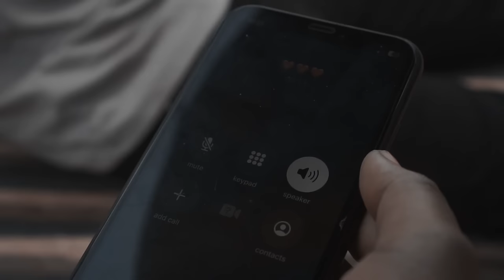DEVIL'S HOUSE | Full Movie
Nyumba ndio chanzo cha matatizo yote ya hapo kijijini, ikiwemo mauaji na watu kupotea ovyo.
   Je familia hii mpya itaweza kupambana na majaribu hayo? Karibu kufatilia kisa hiki cha kusisimua.